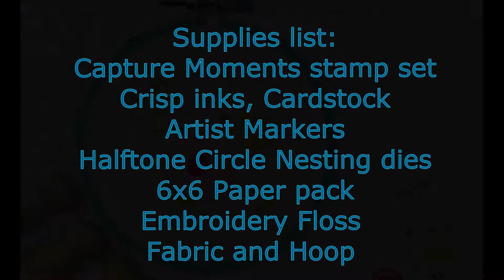LauraJane's AECP Level 3 Final using Capture Moments Mini stamp set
Supplies List:
Capture Moments stamp set
Crisp Inks
Artist Markers
A2 size Card stock
A2 size Cardbase
Acrylic Blocks
Tape Runner
Fabric
Hoop
Embroidery Floss that coordinates with the markers chosen. this is where Marker Re-fill dyed floss come in handy:))
needle
Pattern Paper
Halftone Circles Nesting Dies
Die Cutting machine
Glue
Stamps for personalizing the back of the hoop
scissors